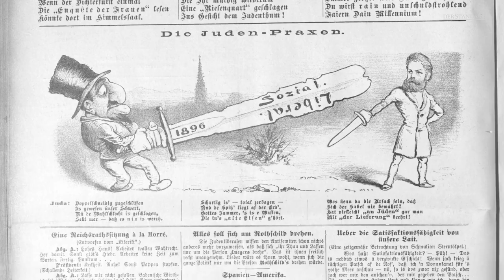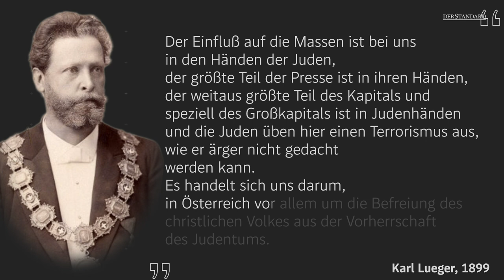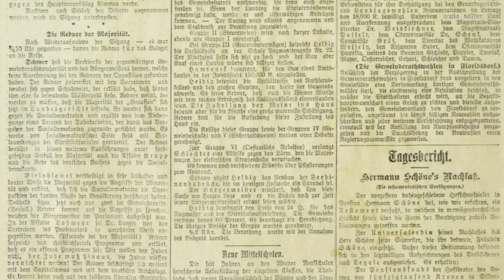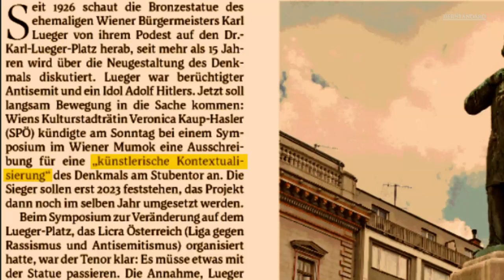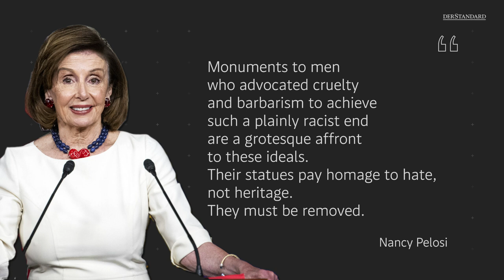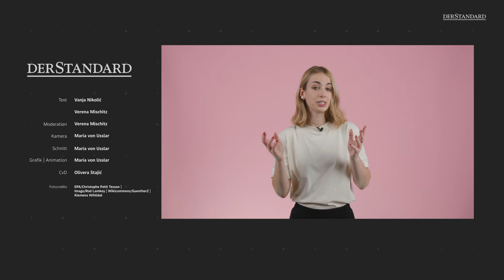Antisemit und gefeierter Politiker: Wer war Karl Lueger?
Warum das Karl-Lueger-Denkmal in Wien so umstritten ist und was mit Statuen von Personen mit problematischer Vergangenheit passieren soll.